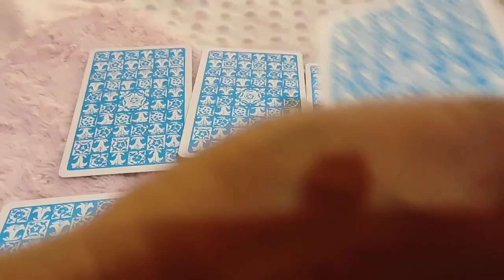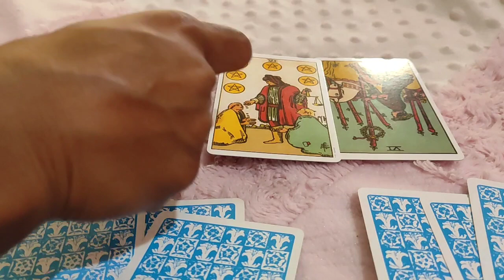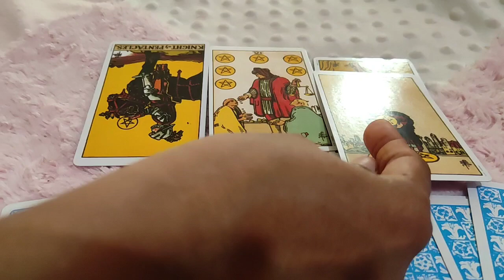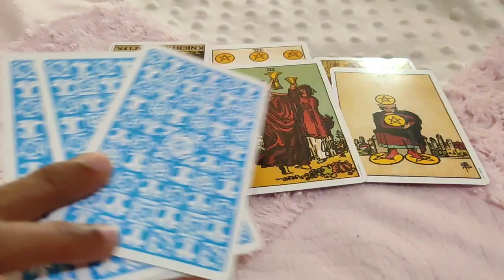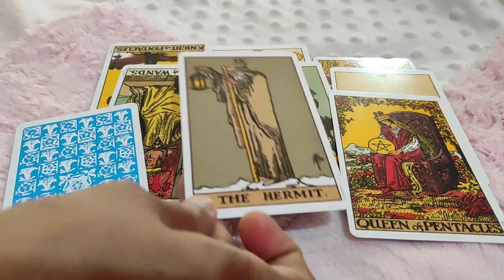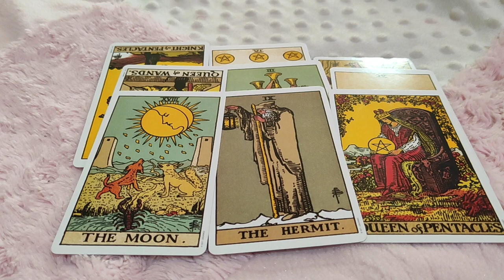Sagittarius ♐ They have some secrets... doubts about this love !! ♐ daily love tarot reading 26 Dec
Hi guys !

support
For Daily Readings: